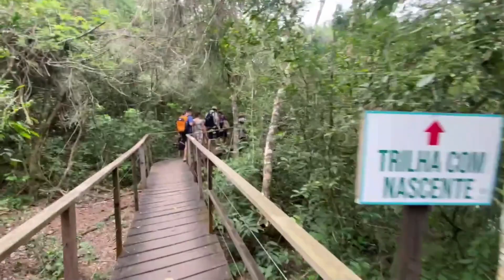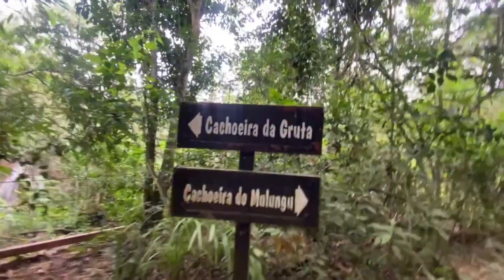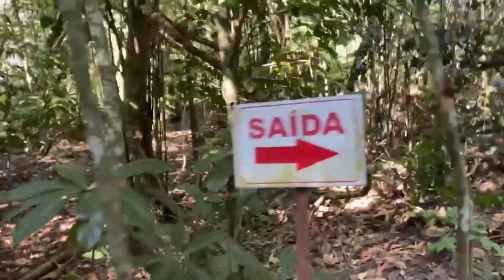A trilha do parque das cachoeiras é incrível! Bonito MS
NOSSA LOJA:
A preservação do meio ambiente é trabalho de todos.
Porque dele, e por ele, e para ele são todas as coisas!
A Ele a glória!
Romanos 11:36